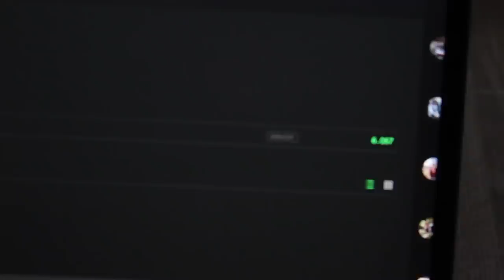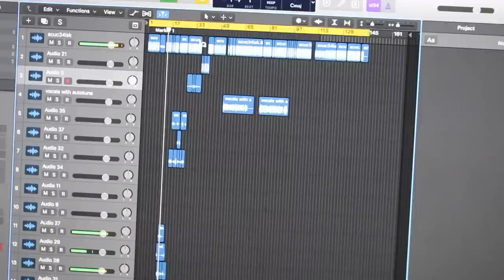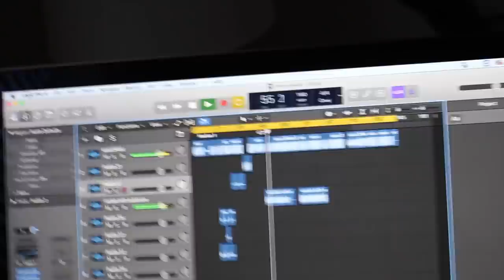WIJ MISTEN ELKAAR ZO ERG !!! 😔❤️ | Steven Vegter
(ZE WAS BLIJ OM MIJ WEER TE ZIEN)